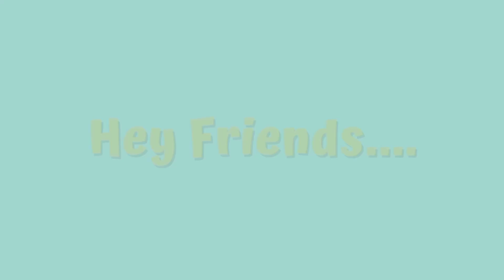easy house drawing🏠| how to draw a house| drawing and coloring house| drawing for kids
house drawing
how to draw a sheep
how to draw houseboat
drawing house
drawing house beautiful
house video
house video drawing
house drawing video
house drawing video easy
house drawing video simple
step by step drawing easy
easy house drawing for kids
easy house drawing colour
easy drawing
drawing
drawing pictures
drawing for kids
drawing easy
drawing videos
painting
painting drawing
painting ideas
painting colour
painting easy
painting video
coloring for kids
coloring
coloring videos
coloring videos for kids
coloring house
coloring house drawing
coloring house videos
colouring house
colouring house drawing
colouring house painting
step by step house drawing
step by step house drawing easy
art by kids
kids art
kids drawing
kids videos